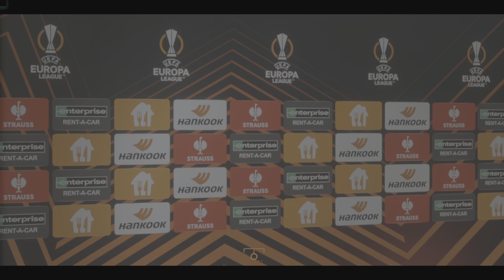(North London DERBY Time! and we kick off our europa league campaign (episode 4)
North London DERBY Time! and we kick off our europa league campaign

in this video we have:
Southampton vs Arsenal
Europa league: PSV vs Arsenal
North London derby!: Arsenal vs Tottenham